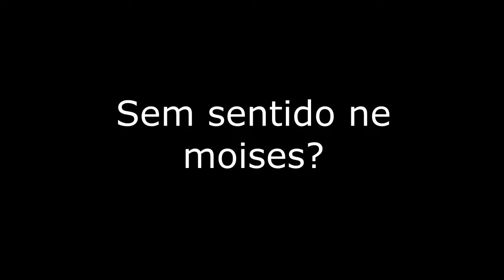Poop Gameplay Random #1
Iai galera blz, esse tipo de poop gameplay, pode acontecer de ter bastante aqui no canal, ate porque quase toda mão estou sempre jogando algo sozinho literalmente ou com pessoas no ts ou discord. A parte legal disso e que o pessoal nunca vai saber quando eu vou estar gravando ou não kkkkk.